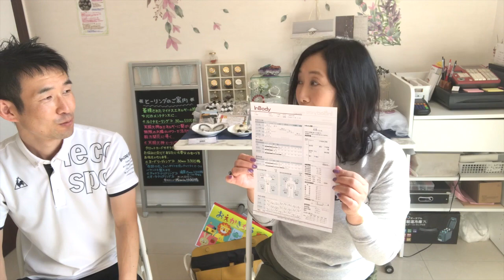【ボディメイク】チャレンジ3ヶ月目のうれしい成果！ MIYAZAKI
🎁メルマガ登録で「ティーツリー」エッセンシャルオイルをプレゼント🎁

🌸品質にこだわった「美ウェラ」オリジナルアロマ『ジアロマ』はこちらからご購入いただけます